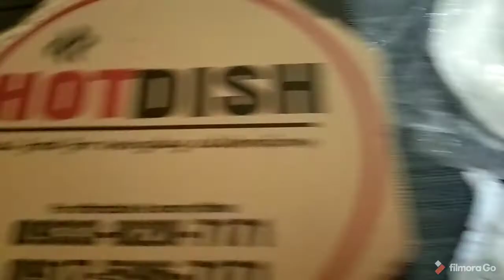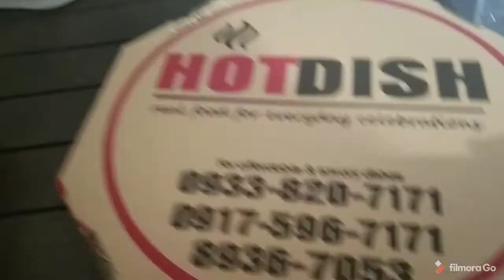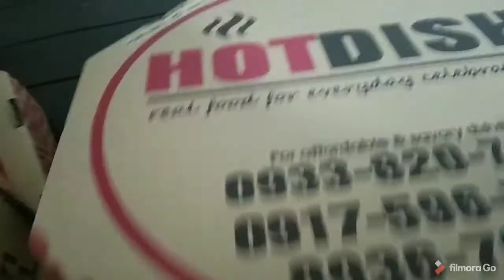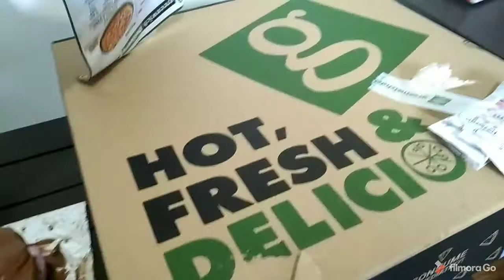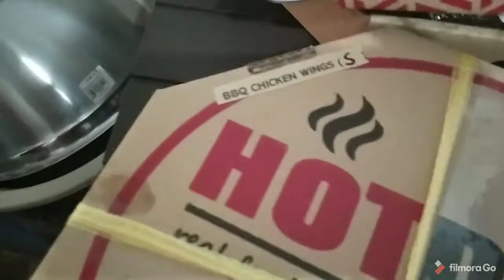Happy birthday anak! 🎂🎈🎉💕💛♥️🙏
I love you to infinity and beyond anak. ♥️💛💕